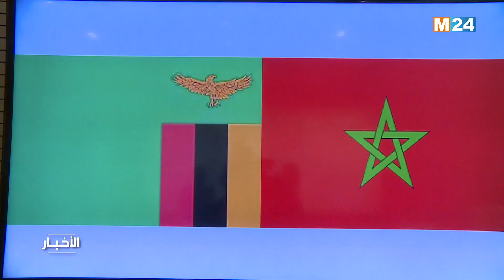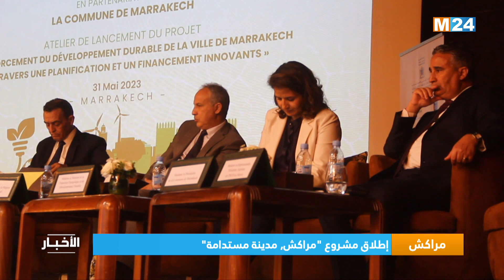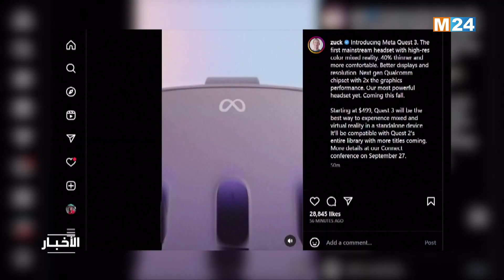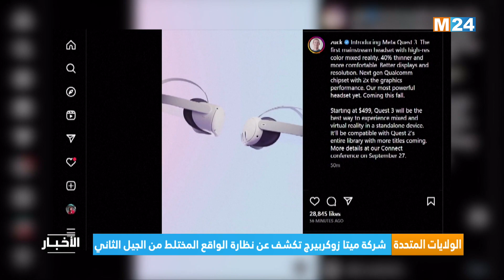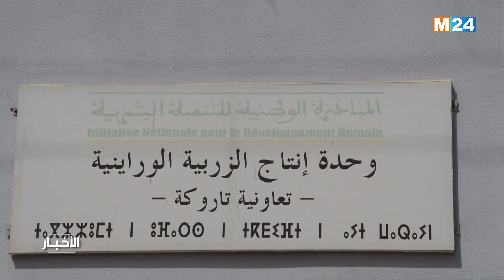‎⁨نشرة الثامنة مساء ليوم الخميس 01 يونيو 2023⁩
.M24TV ‎⁨نشرة الثامنة مساء ليوم الخميس 01 يونيو 2023 من تقديم حفصة أشباكو على

لمتابعتنا

لتحميل التطبيق